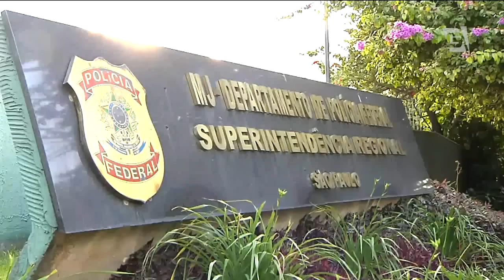PF realiza operação contra fraudes bancárias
Polícia federal realiza operação contra quadrilhas especializadas em fraudes bancárias. As organizações criminosas atuavam na clonagem de cartões de bancos, falsificação de cheques e explosão de caixas eletrônicos.